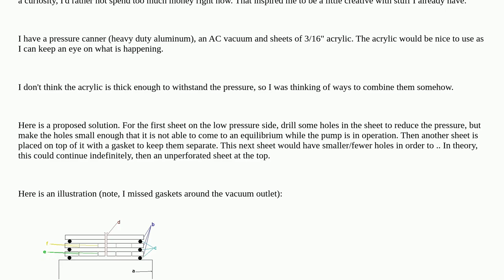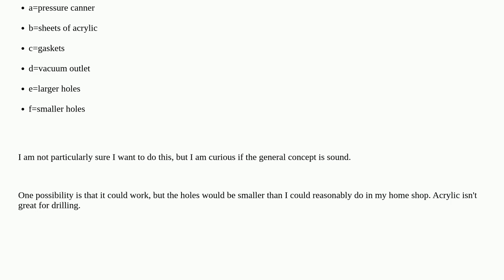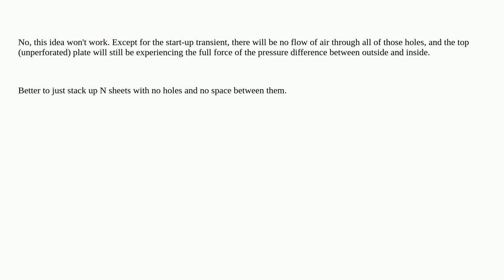Engineering: Spreading vacuum load using stacked perforated sheets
Spreading vacuum load using stacked perforated sheets

  vacuum